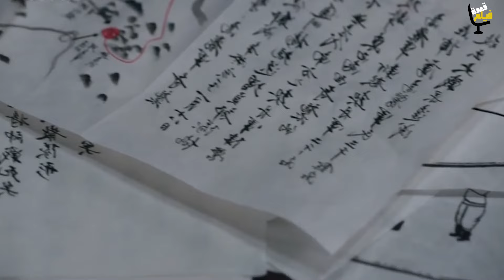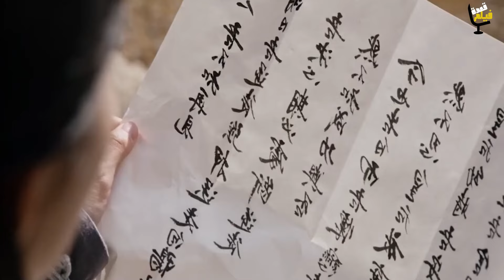ولد ضعيف عايش معزول طول عمره نكتشف انه الوريث الوحيد للملك ويجب عليه مواجهة الخطر